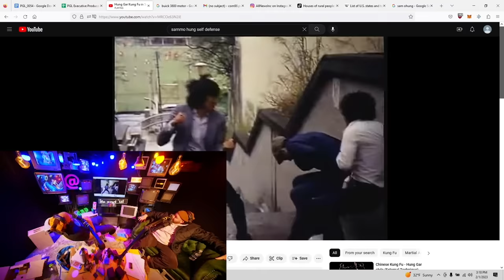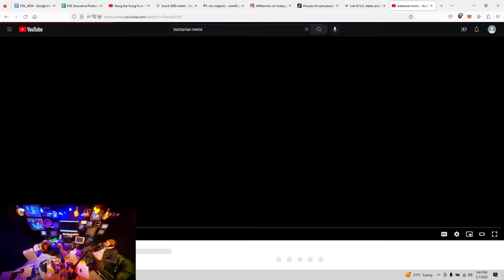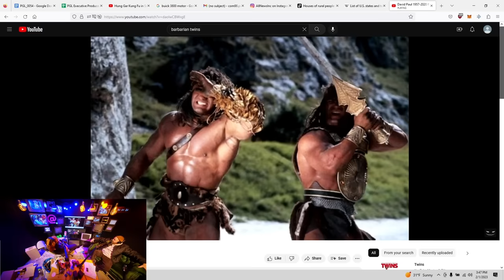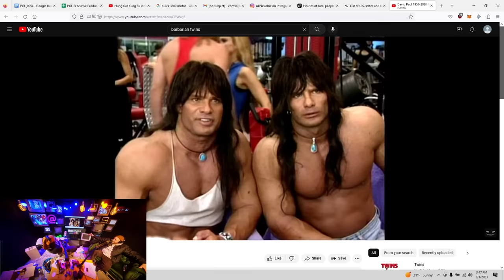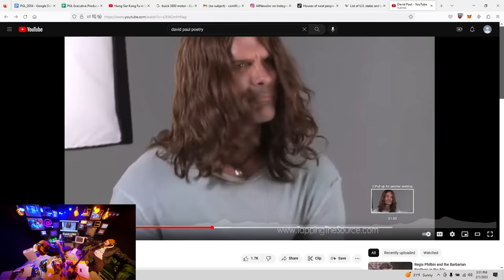Sam Hyde and Nick Rochefort on Blood Sport, Frank Dux and The Barbarian Twins!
Sam Hyde and Nick Rochefort are discussing on PGL a variety of topics. First up is a classic Kung Fu video which reminds Sam of the story of Frank Dux depicted in the movie 'Blood Sport'. Sam talks about how in the 80s and 90s you could create and make up stories like this. After this Sam and Nick Talk about the Barbarian Twins and both tell stories of their encounters with the twin brothers.

📖Jack Vance - The Dying Earth
📖Hagakure
📖The Fatal Conceit
📖Jack Vance
📖Eight Fantasms and Magics
📖Douglas Adams - Hitchhikers Guide to Galaxy
📖Confederacy of Dunces -Sam Hyde Funniest List
📖Kurt Vongioet
📖Philip K Dick
📖Gene Wolfe
📖RA Lafferty
📖RA Lafferty - Past Master
📖Gene Wolfe - Book of The New Sun
📖Mirror Shades Compilation editor Bruce Sterling
📖Rudy Rucker
📖Three Body Problem
📖King Warrior Magician Lover
📖Counter Clock World - Philip K Dick
📖Hagakure
📖Carl Jung
📖Carl Jung - Aion